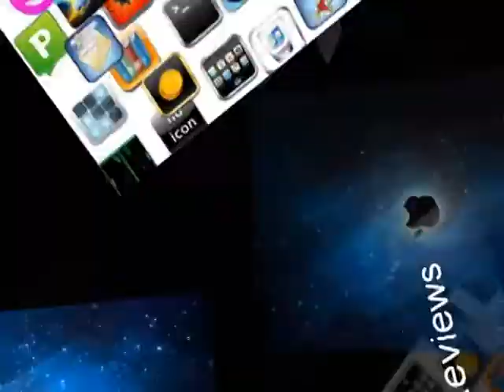IPod App Review: Mega Snake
a long long snake (no perv)